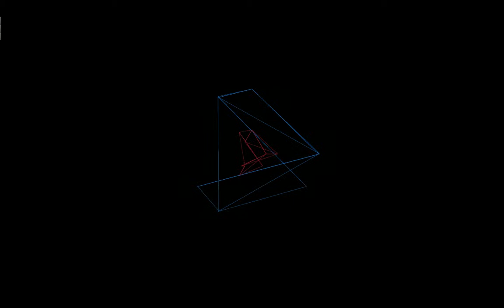1 nxAM Alpha 2014 06 13 05 50 59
nxAM Alpha 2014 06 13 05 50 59 (Miquel Parera)

From the AM Radio to the Body by the Psyche.

Consciousness creates patterns from chaos. She orders the reality to live. My algorithms extract information from the noise of the radio and transform, create patterns, melodies, colorful figures... I model these structures by altering the code (livecoding), improvising a physical journey to consciousness.